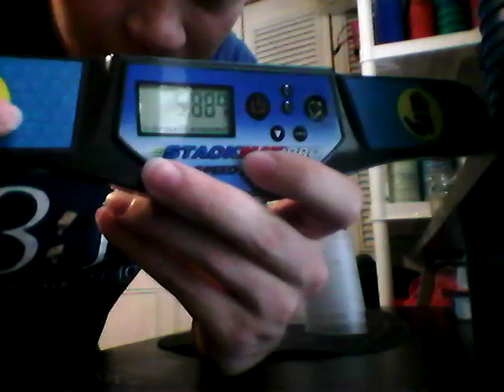5.889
118th five